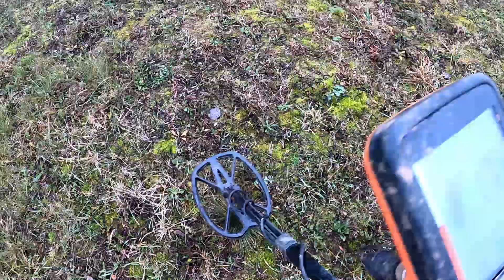Abi - pies poszukiwacz (pomocny, gdy zapomnisz ze sobą szpadla).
Poznajcie pieska rasy Jack Russell Terrier o imieniu ABI, który bardzo lubi pomagać mi w poszukiwaniach skarbów.